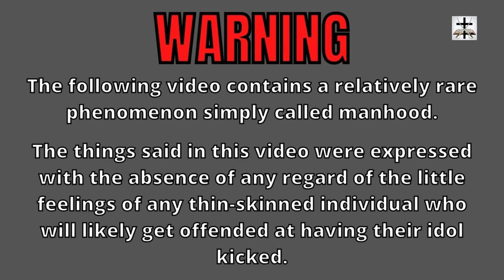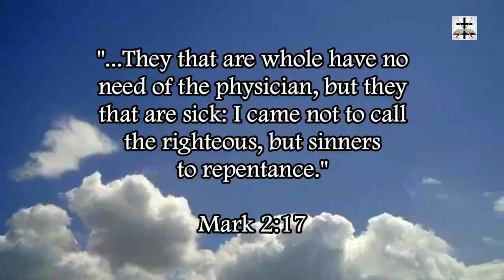Steven Anderson's Pope-Like Influence Over The New IFB Cult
The New IFB is not "independent" in any sense of the word, the puppet Pastors are heavily influenced by Pope Steven Anderson!